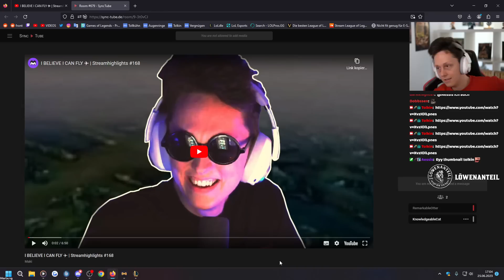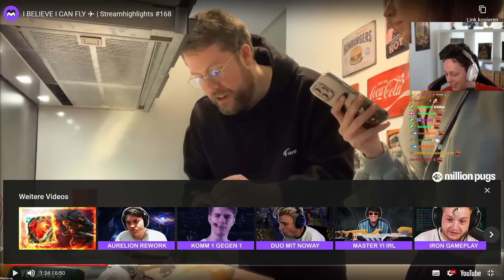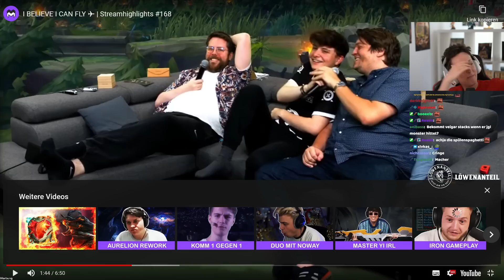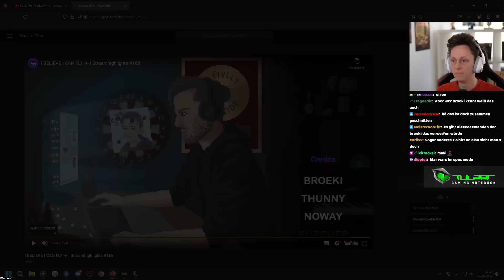MAKI DIFFAMIERT BROEKI???! | Reaktion auf Maki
Social Media!